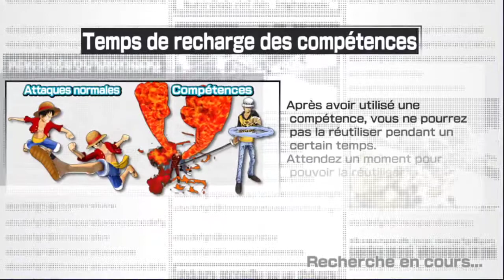KINEMON ET SMOKER G5 SONT ILS TOUJOURS AUSSI BON ? ONE PIECE BOUNTY RUSH